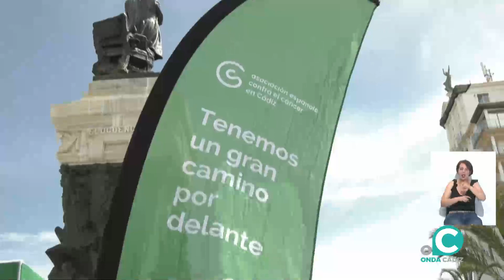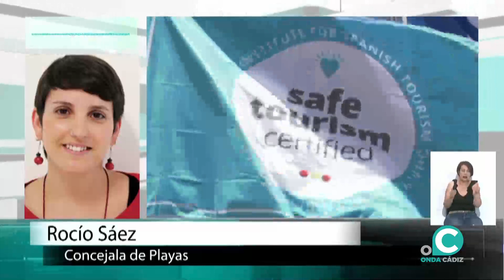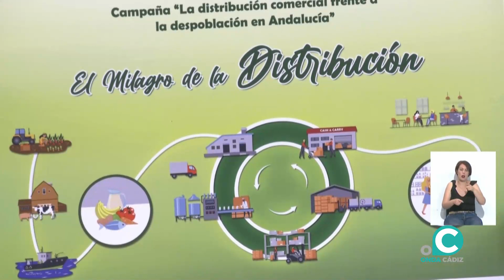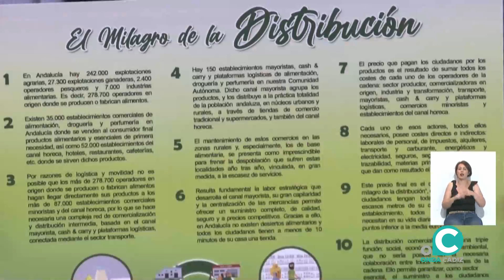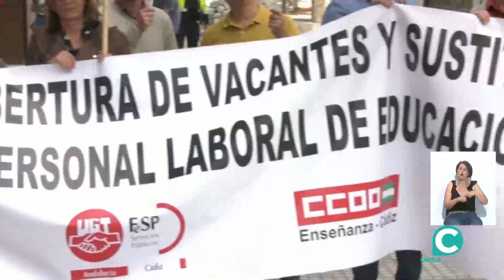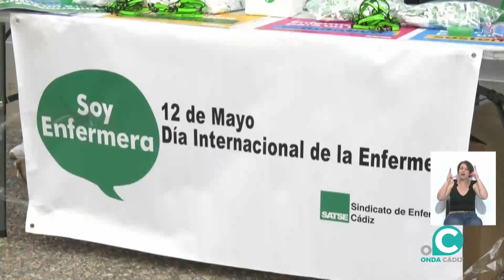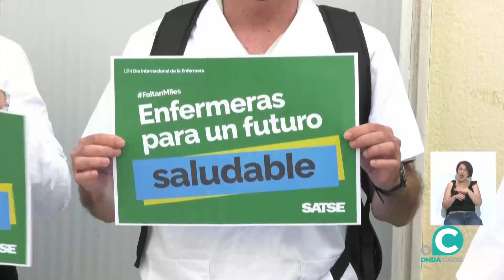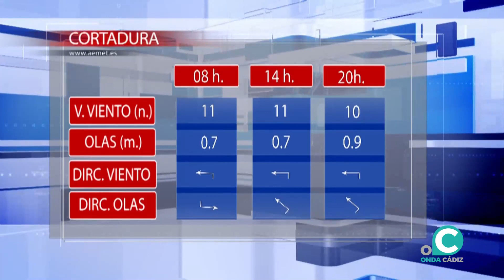NOTICIAS CÁDIZ 2º EDICIÓN 12 05 2022 ONDA CÁDIZ TV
Toda la información de la jornada en Cádiz por Miguel Velasco